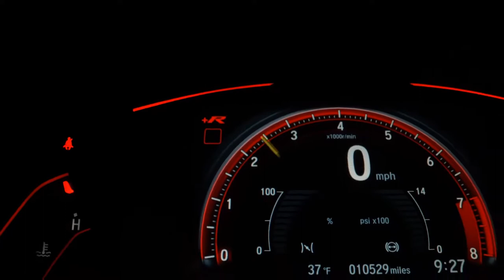HONDA CRV - 2011 - Ribeirão Preto/SP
VEICULO IMPECÁVEL PNEUS NOVOS , TETO SOLAR ,MULTIMIDIA ,BANCO EM COURO , A MELHOR TAXA DO MERCADO

Veículo: HONDA / CRV 2.0 EXL 4X4 16V
Ano: 2011/2011
Combustível: GASOLINA
Portas: 4 PORTAS
Câmbio: Automático
Cor: PRATA
KM: 105.000

✅ Air Bag
✅ Alarme
✅ Ar Condicionado
✅ Ar Quente
✅ CD Player
✅ Computador de Bordo
✅ Desembaçador Traseiro
✅ Direção Hidráulica
✅ Encosto de Cabeça Traseiro
✅ Rádio
✅ Rádio e MP3
✅ Retrovisores Elétricos
✅ Teto Solar
✅ Travas Elétricas
✅ Vidros Elétricos
✅ Limpador Traseiro
✅ Trio Elétrico
✅ Farol de Neblina
✅ Entrada USB
✅ Porta Copos
✅ Retrovisor Retrátil
✅ Som Original